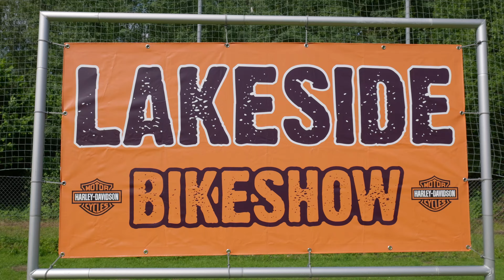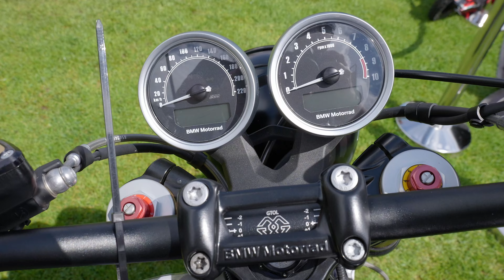Lakeside Bikedays 2024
Moin

Meine Frau und ich waren auf dem Lakeside Motorrad Festival in Mainhausen am Main.
Wir waren am Samstag morgen dort gewesen, und haben ein Wenig gefilmt.
Wegen einem Aufenthalt im Krankenhaus mussten wir gegen nachmittag leider wieder gehen, deswegen ist es in diesem Video auch ziemlich leer.

Greetings Varadur